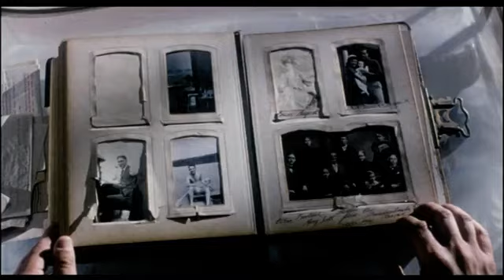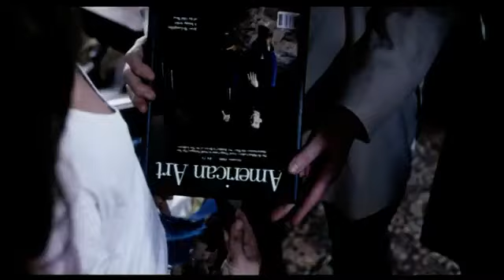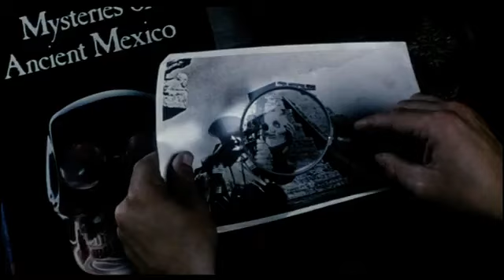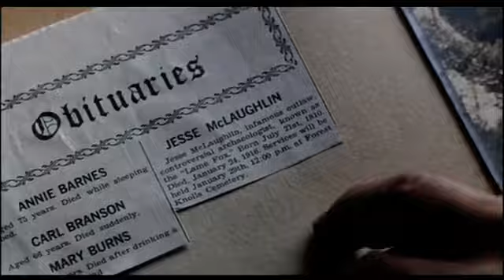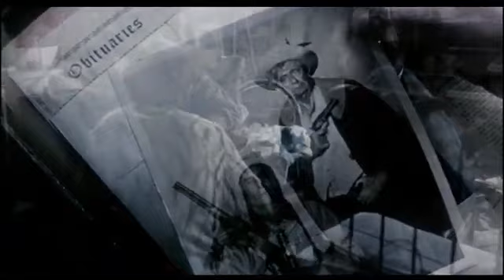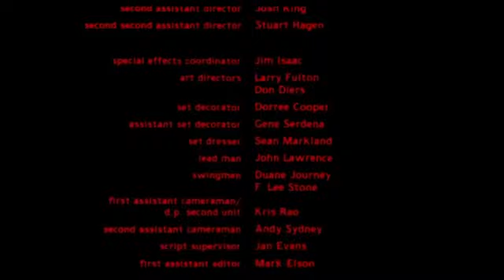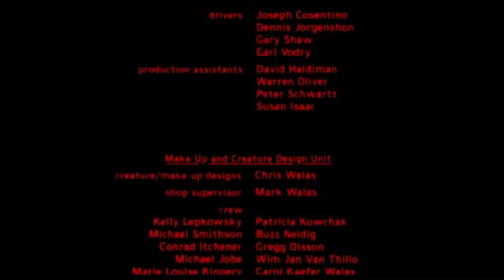House II – Das Unerwartete --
Jesse McLaughlin erbt das Haus seiner Familie. Als er seinen neuen Besitz in Augenschein nimmt, wird er neugierig und beginnt seine Ahnenreihe zurückzuverfolgen. Dabei stößt er auf seinen Ur-Ur-Großvater "Gramps". Während seines abenteuerlichen Lebens hatte dieser einen aztekischen Kristallschädel entdeckt der magische Kräfte besitzt und ihn mit in sein Grab genommen. Als Jesse das Grab öffnet, entdeckt er mehr als er sich in seinem kühnsten Träumen vorstellen konnte: Sein Ur-Ur-Großvater lebt.